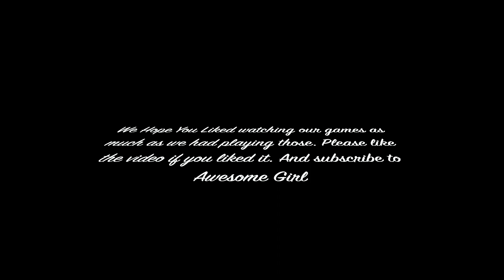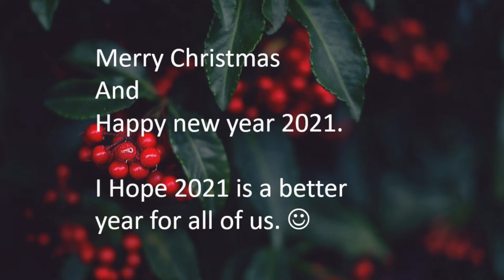Party Games with Friends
1 min games / Birthday Party games with friends/ No Screen Games